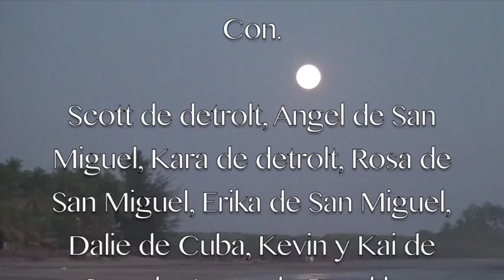Amazing 100 BABY TURTLES born on a Full Moon- Central America, La Tortuga Verde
Watch a hundred baby sea turtles get released in the tropical beach paradise of Central America (El Salvador) on a full moon. A pelican with one wing?! Watch this, and learn a little broken spanish